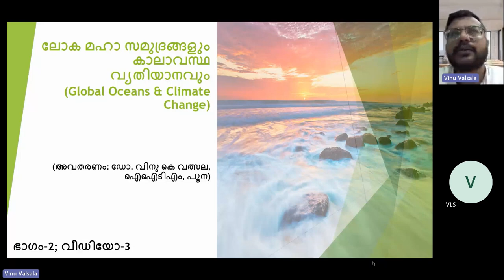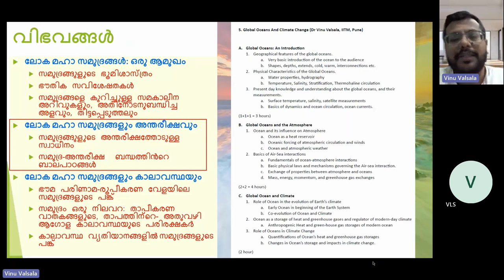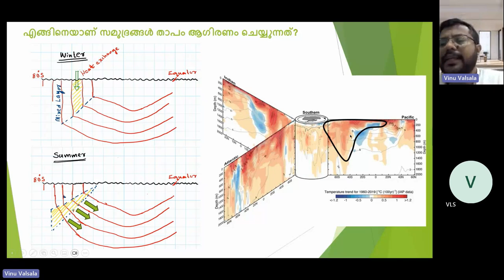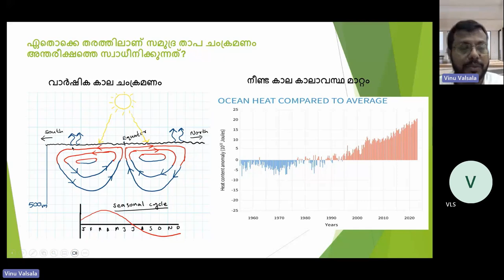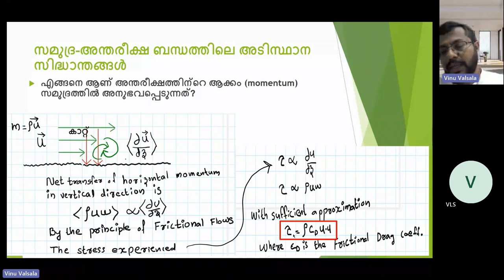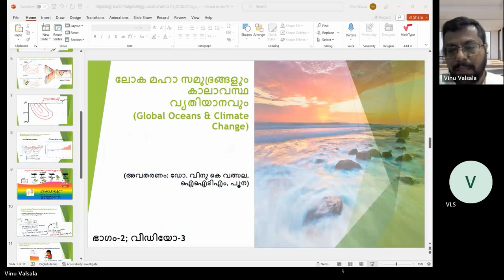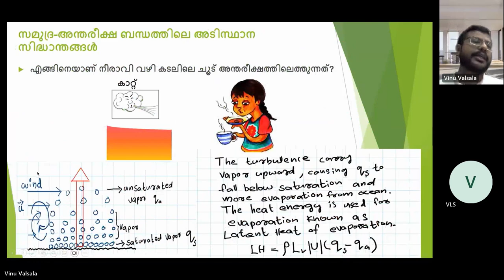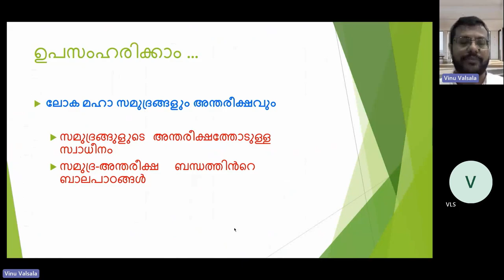സമുദ്രങ്ങളും കാലാവസ്ഥാമാറ്റവും Part 3 | Global Oceans And Climate Change -Dr Vinu Valsala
സമുദ്രങ്ങളും കാലാവസ്ഥാമാറ്റവും  Part 3
Global Oceans And Climate Change - Dr Vinu Valsala
Class 5 | Part 2
Vinu K. Valsala is Senior Scientist at Indian Institute of Tropical Meteorology, Pune. He has completed his Masters in Oceanography from CUSAT, Kochi. After a brief stage of research at IISc Bangalore he has moved to Hokkaido University, Japan for his PhD in Ocean and Atmospheric Sciences. He has been awarded prestigious  JSPS Postdoctoral Fellowship from Japan. He has joined in IITM in 2011 as a scientist. His major researches are Global Ocean Carbon Cycle, Biogeochemistry of the Ocean and Fisheries, Tropical Oceanography, Inverse modeling and Data Assimilation. He has received awards such as Certificate of Merit from MoES, Awarded fellow of INYAS etc. to name a few. Currently he is program Director to the capacity building and training program for the MoES at IITM.